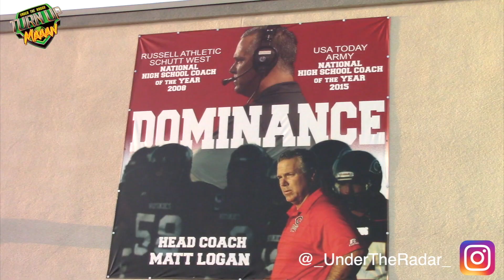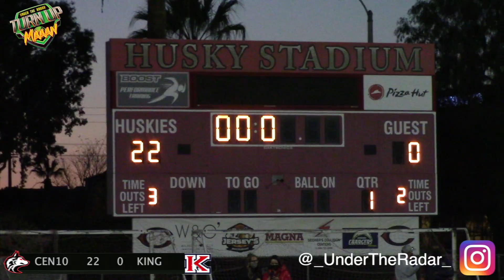🔥🔥 Things GOT UGLY Quick !! Powerhouse Corona Centennial v King | California High School Football